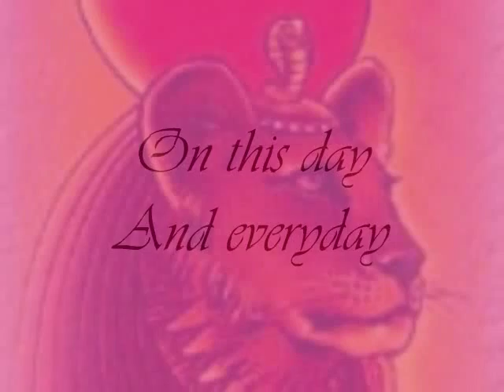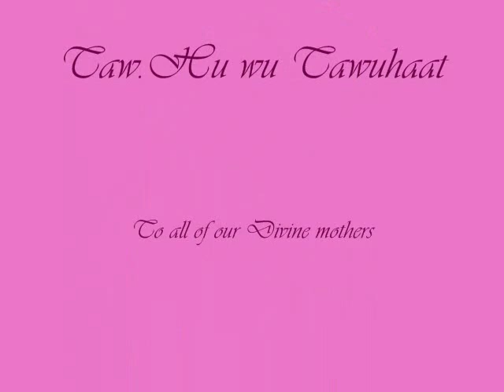Na-Naa-Nee (Mother's Day Dedication)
This is a video dedicated to all of our divine mothers (ღ˘⌣˘ღ)
With the help of our Nuwaupian family, we were able to create this video for our mothers. With out us working together this video would not have come to be so Tawuhaat for everyone's help and support. Please enjoy and Happy Mother's Day
（*＾3＾）Much Love